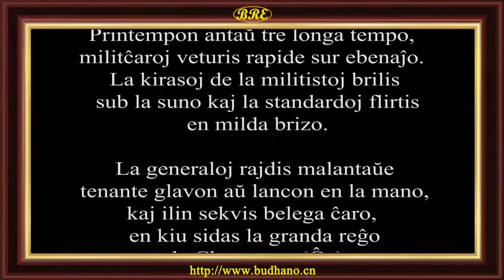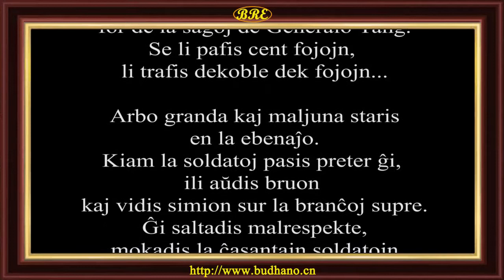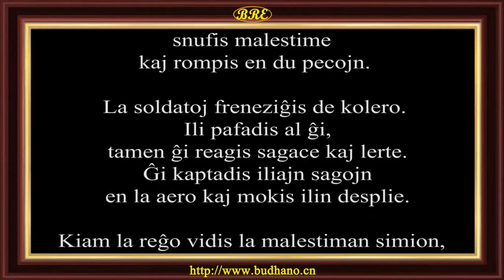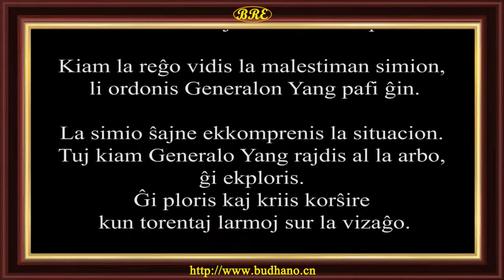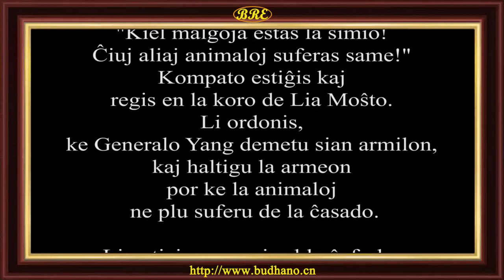1.La Ploranta Simio